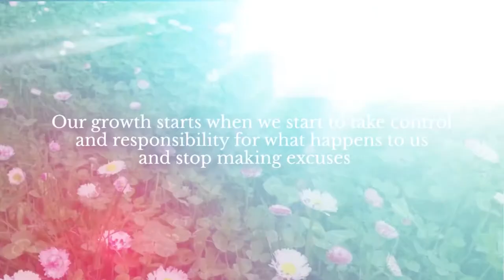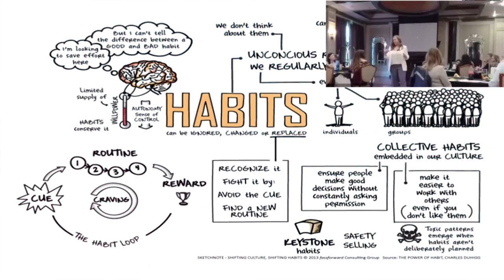Why WOH - WOH interviews